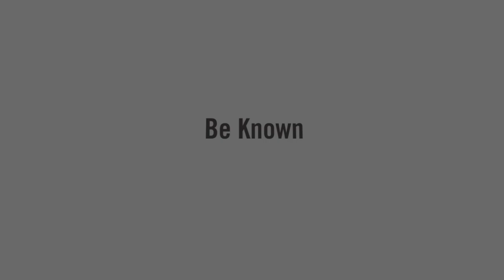Newberg Skatepark - George Fox Students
Watch students Chance Bounds and Alicia Nilo shred at Newberg Skatepark, just a short walk from George Fox University.